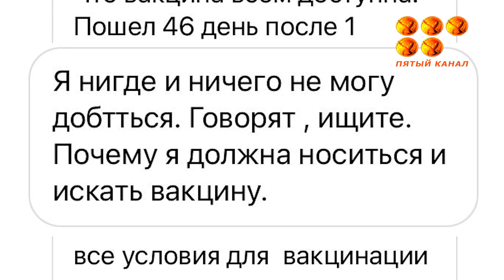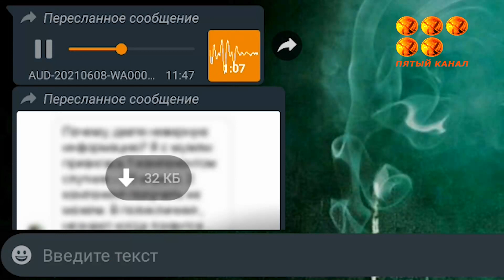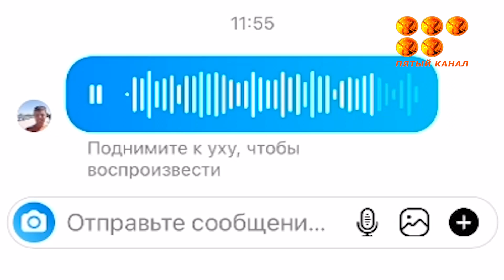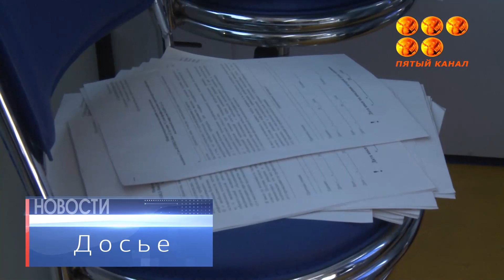Первую дозу дали, а вторую ищите сами.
Карагандинцы жалуются на отсутствие в поликлиниках второго компонента российской вакцины